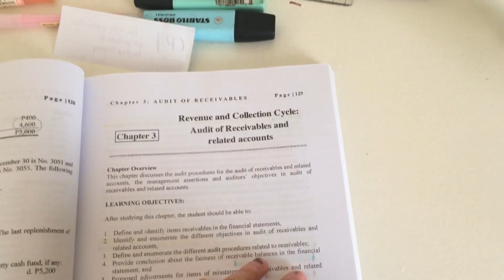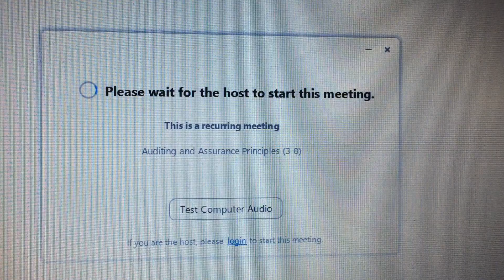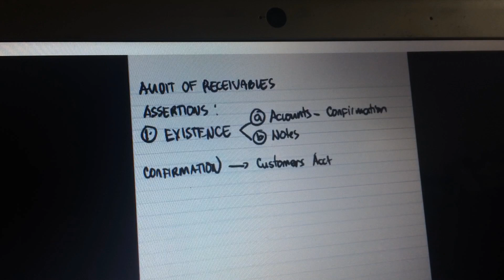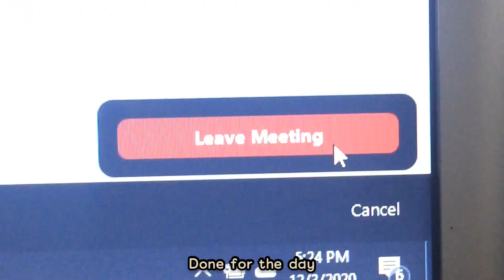just another day in online school (accountancy) | Chealseah Mercene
Hi guys!

In this video, I showed you another day in my life as an online accountancy student. I broke down at the latter part of the video lol sorry for that. I just get days when I'm soooo tired and drained and it's one of those days. Keep fighting guys! We can do this. Thank you for always staying, seashells. Much love.

If you're new to my channel, I'm Chealseah, a 20 year old Accountancy student from the Philippines. I make lifestyle videos and vlogs.

Talk to the seller first so you can make the most of your customized design hehe

Business? Collabs?

FAQs
Age: 20
Location: Philippines
University: PUP

Filmed on: iPhone 5s
Edited on: iPhone 5s
Software: VLLO
Thumbnail: PhotoGrid, VSCO

If you're still reading up to this point, hi! I love you ❤